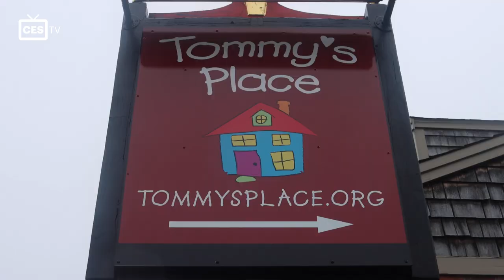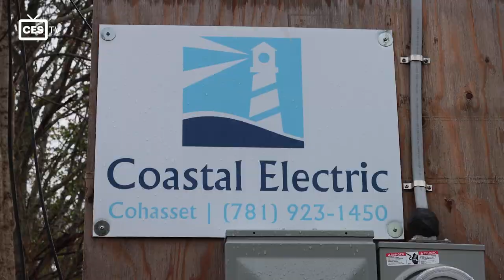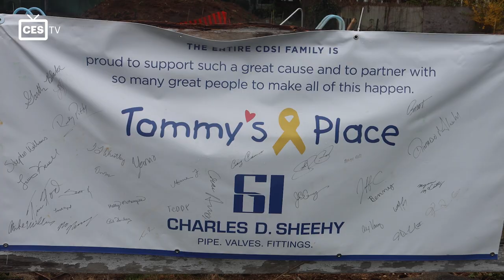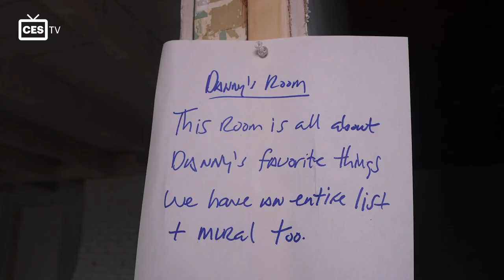Tommy's Place — CEStv EP02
How do you help families who have children fighting cancer? You let their
kids be kids again. Tommy’s Place is a dream vacation home for these
families, and City Electric Supply donated electrical supplies to help make it a reality.
What is Tommy’s Place? 0:10
The story of Tommy’s Place. 0:24
How big is Tommy’s Place? 1:26
Who helped Tim build Tommy’s Place? 1:43
How did Coastal Electric get City Electric Supply involved? 2:11
What did City Electric Supply donate? 2:35
How many volunteers helped Tommy’s Place? 2:50
Coastal Electric and volunteers giving thanks. 3:20
What should you know about Tommy’s Place? 3:44
What is Tommy’s Place like? 4:04
How can you donate to Tommy’s Place? 4:31
Tommy’s Place is a free, dream vacation home for families and their children
fighting cancer. When Tim O’Connell founded Tommy’s Place, he knew he
needed help from his community to make this dream home a reality, so City
Electric Supply and Coastal Electric stepped in to help.
City Electric Supply donated electrical supplies to Tommy’s Place which
included wire, lighting fixtures, service panels, switches, and more. Coastal
Electric volunteered to install everything free of charge.
With 11 bedrooms spread out over 7,000 square feet, Tommy’s Place
features a home theater, a game room, a music room, and an arts and crafts
room. And that’s just on the inside. Outside, families will get to enjoy an
inground pool, a big yard with a jungle gym, and, yes, even a real firetruck.
During the construction and renovation of Tommy’s Place, more than 500
volunteers got involved, including tradespeople from every profession like
HVAC, plumbing, electrical, flooring, carpentry, landscaping, and more.
“It’s been this huge local movement in the community and in the trades,”
said Tim O’Connell. “I’m forever grateful for all the people who’ve helped and
not lost on me. It’s been rewarding to see people just keep coming, and it
never stops.”
City Electric Supply YouTube channel:
weymouth-donates-electrical-supplies-to-tommys-place/
City Electric Supply is an electrical wholesaler and distributor with over 500
locations across North America. If you want to find an electrical supplier near